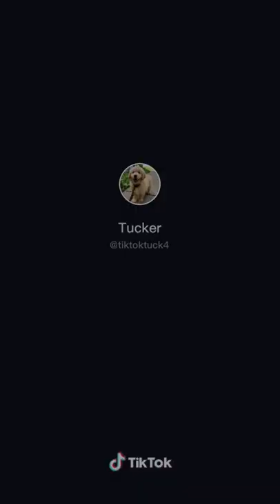Even Dogs like Spongebob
Dog watching SpongeBob, found this on Tik-Tok during the year where it all went down